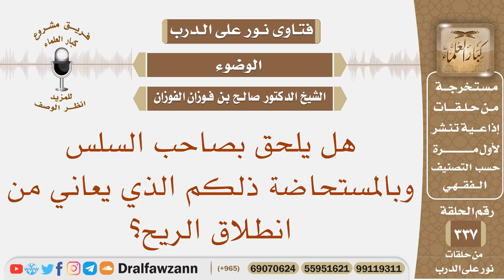هل يلحق بصاحب السلس وبالمستحاضة ذلكم الذي يعاني من انطلاق الريح؟ الشيخ صالح بن فوزان الفوزان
نص السؤال: هل يلحق بصاحب السلس وبالمستحاضة ذلكم الذي يعاني من انطلاق الريح؟
السيرة الذاتية :
للاشتراك في قناة الشيخ صالح الفوزان

رئيس الفريق
لمشروع كبار العلماء